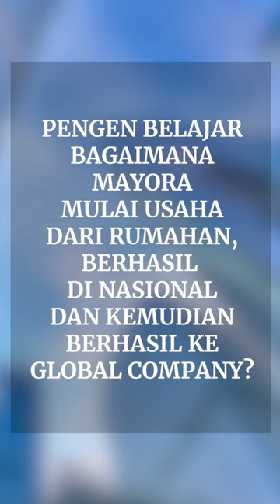Bedah Kesuksesan Mayora! Part 3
📆 Mau belajar lebih dalam tentang Mayora?
Usaha rumahan yang berhasil menuju nasional dan juga global.

Yuk, ikut *Business Summit 2023* pada tgl 28 November 2023.
Salah satu speakernya adalah Bp. Ricky Afrianto, Global Marketing Director PT. Mayora Indah!

⚠️ *Tiket terbatas dan akan di buka tanggal 21 September 2023 dari jam 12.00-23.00*.